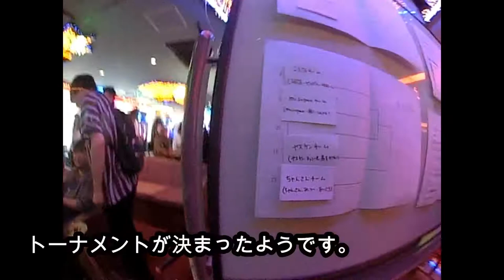#1【鉄拳７FR】カワちゃんの「古水杯Part1」【Eight Ball】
Eight☆Ball. Official YouTube Channel!
ヤーマン！
カワちゃんのゲーム実況＆トーク番組ちゃんねる！
非日常な日常を馬鹿笑いで実況中！
更新情報はTwitterをチェック！オナシャス！→(@Eight_Ball_C)